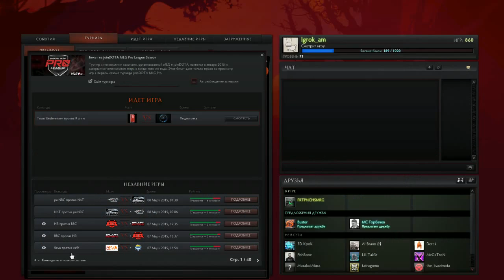Rave vs Underminer Game 2